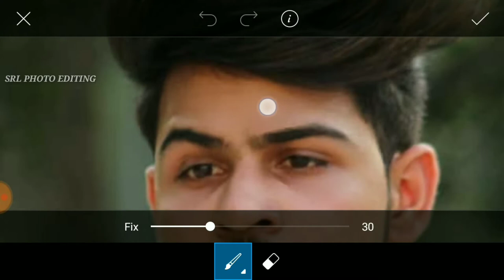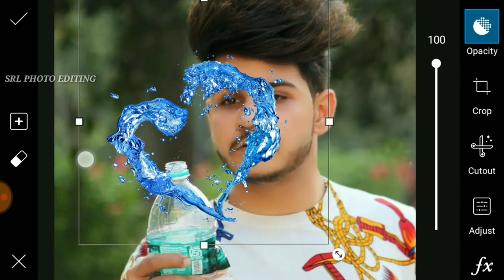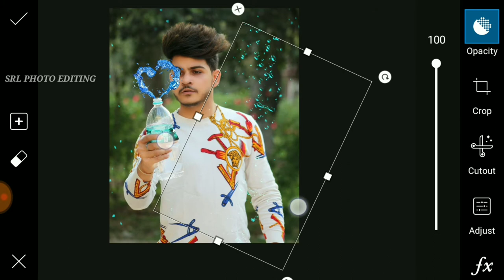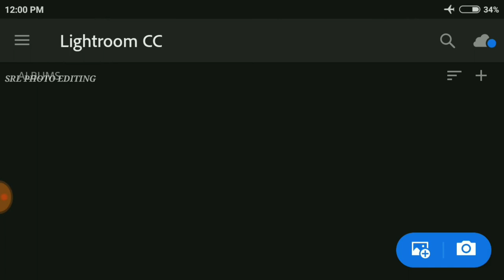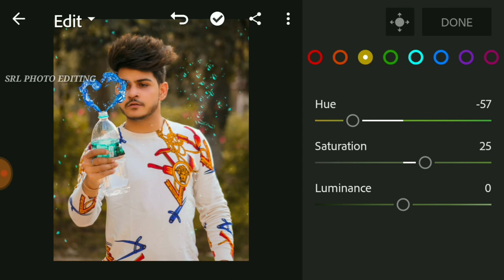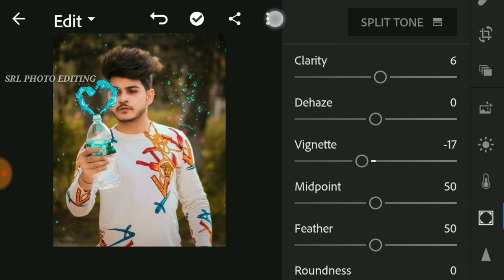bottle water drop heart concept photo editing tutorial in picsart ||insta viral photo editing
1)Instagram Viral Photo Editing

2) SRL PHOTO EDITING

3)picsart photo editing

Picsart color edit photo background | picsart hair change edit | picsart mobile editing tutorial, Hello friends nowadays I,m aiming to show you to edit New CB redaction in Snapseed, || PicsArt edit tutorial 2019 || a way to Edit Like Photoshop, picsart photo edit, Picsart, new CB redaction Best redaction in Snapseed  PicsArt, tips & Tricks picsart color edit, picsart background change, picsart editing tutorial,

Mobile Use  ★ Redmi Y1
Recorder App ★ DU Screen Recorder